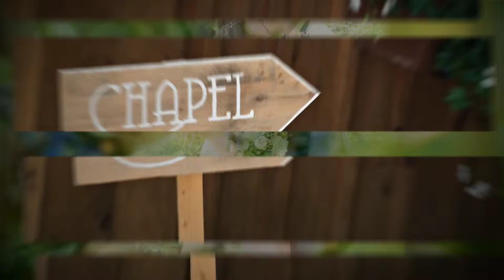Vanessa & Dillon's Wedding